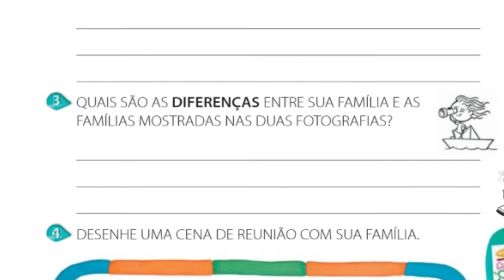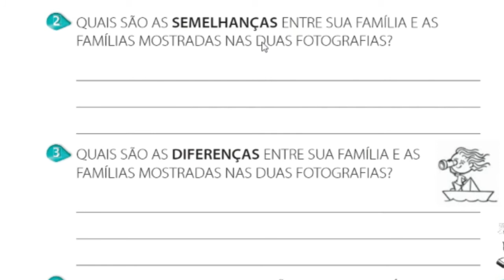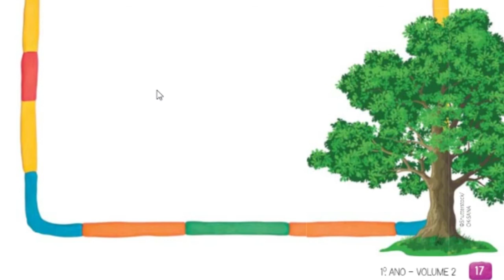Dia 28/05 - História